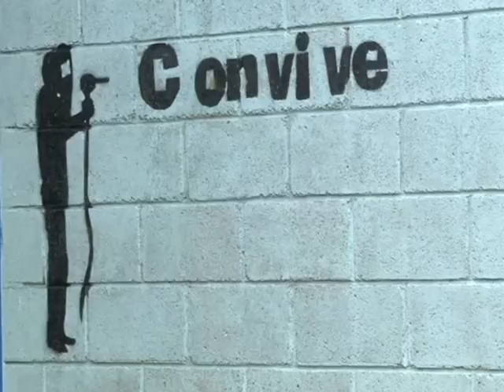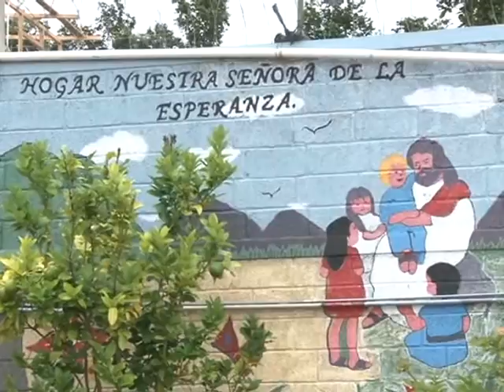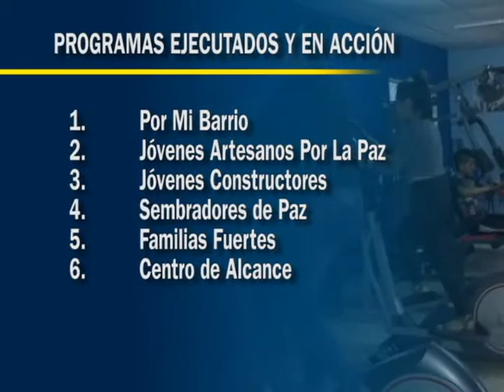HISTORIA DE LA SEMANA conozcamos los misioneros en la colonia Nueva Capital de Tegucigalpa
En nuestra historia de la semana, conozcamos más a fondo lo que hace un grupo de misioneros en la periferia de Tegucigalpa, específicamente en la colonia Nueva Capital.